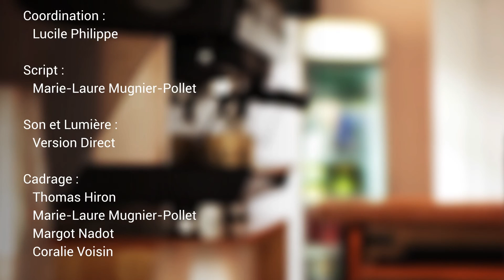P'tits Dej du court / Shorts & Breakfast - Nicola Lemay & Janice Nadeau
Les P'tits Dej du court / Shorts & Breakfast
Mardi/Tuesday 10

Nicola Lemay & Janice Nadeau
"Nul poisson où aller"